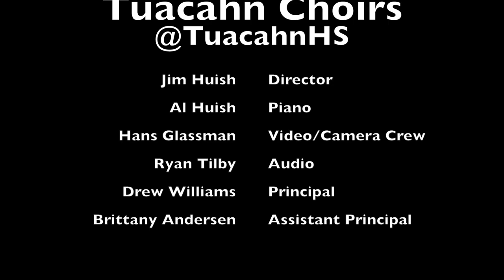When You Believe - Directed by Jim Huish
Song - When You Believe (from Prince of Egypt)

I had the opportunity to work with a high school choir program for a semester in beautiful Southern Utah.  Tuacahn High School for the Performing Arts.  I directed the choir, with my dad, Al Huish, as accompanist.